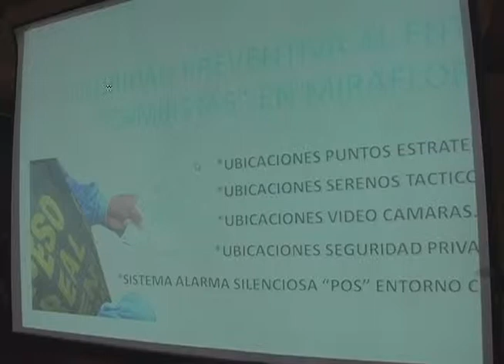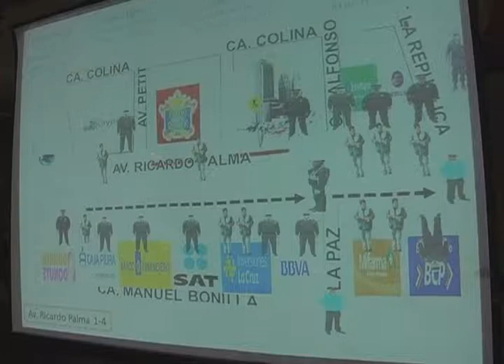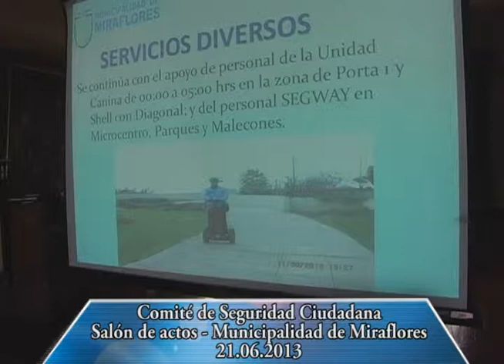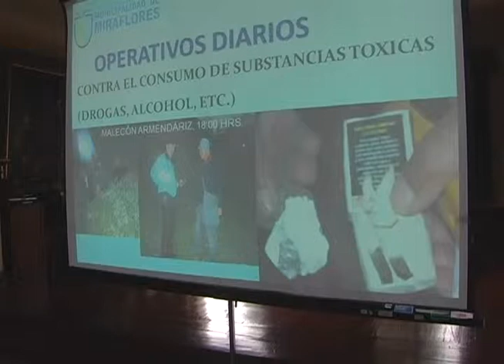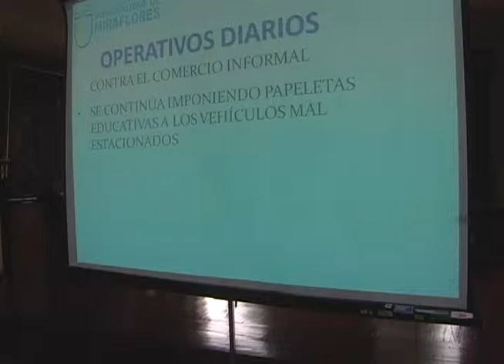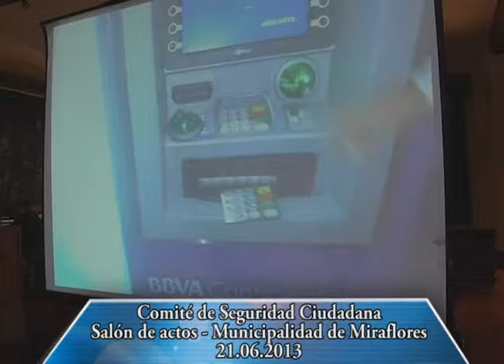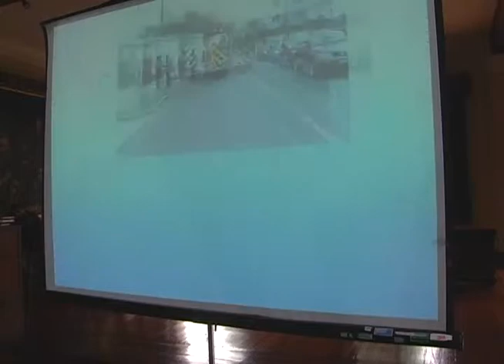Comité de Seguridad Ciudadana - 21.06.2013